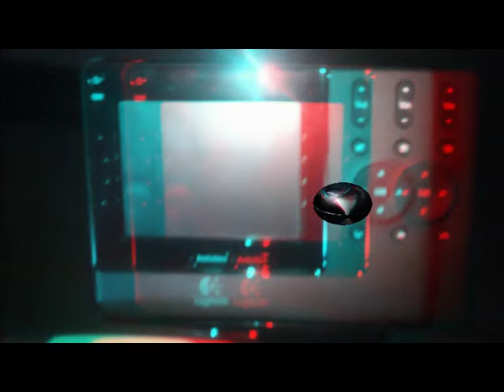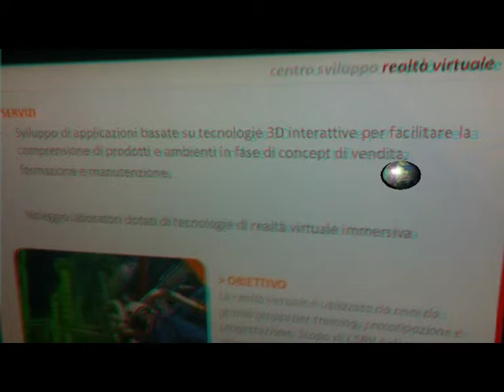3D Anaglyph CAVEdemo c/o ComoNEXT # Lomazzo C0 [by Sergio Conegliano]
3D Anaglyph CAVEdemo c/o ComoNEXT  # Lomazzo C0 [by Sergio Conegliano]